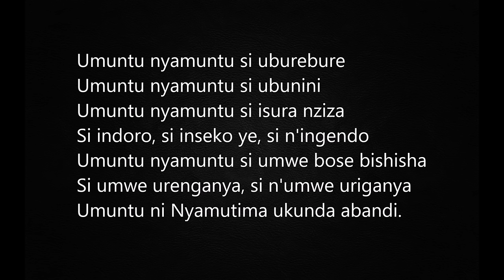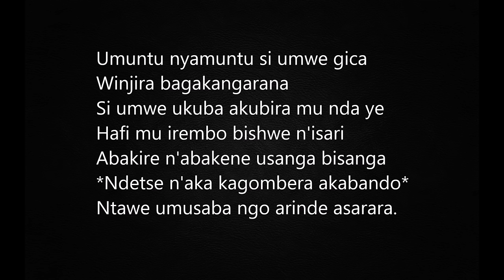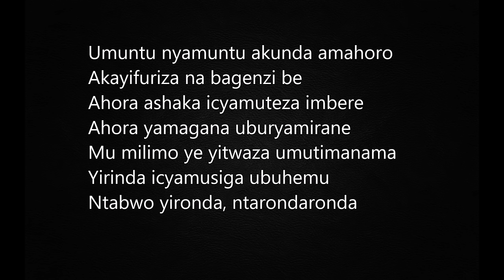Umuntu nyamuntu (+lyrics) - Cassien Twagirayezu - Rwanda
*Mushobora gukosora ahali amakosa, murakoze ;)*
Umuntu nyamuntu si uburebure
Umuntu nyamuntu si ubunini
Umuntu nyamuntu si isura nziza
Si indoro, si inseko ye, si n'ingendo
Umuntu nyamuntu si umwe bose bishisha
Si umwe urenganya, si n'umwe uriganya
Umuntu ni Nyamutima ukunda abandi.

Umuntu nyamuntu si umwe gica
Winjira bagakangarana
Si umwe ukuba akubira mu nda ye
Hafi mu irembo bishwe n'isari
Abakire n'abakene usanga bisanga
Ndetse n'aka kagombera akabando
Ntawe umusaba ngo arinde asarara.

Umuntu nyamuntu akunda amahoro
Akayifuriza na bagenzi be.
Ahora ashaka icyamuteza imbere
Ahora yamagana uburyamirane.
Mu milimo ye yitwaza umutimanama
Yirinda icyamusiga ubuhemu
Ntabwo yironda, ntarondaronda.

Nguwo umurage bana b'u Rwanda
Urwo runana rukwire Afurika yacu
Iyo mpukemo yuzure, ituze mu isi yose...